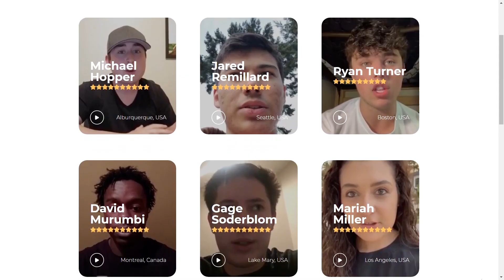Iman Gadzhi on Stepdad Issues - The Iman Gadzi Story (Part 1)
In this episode, we sit down with entrepreneur and YouTube millionaire Iman Gadzi who started his business empire at the age of 16. Providing social media management services for brands at the start of the social media wave in 2014. Sharing tips and advice on how to create your own success. So after numerous requests from aspiring online entrepreneurs, Iman realised that his audience wanted more, so he launched GrowYourAgency. An e-learning course that teaches his students to set up their own digital marketing agency.

Follow MYCOMEUP On All Platforms Here!